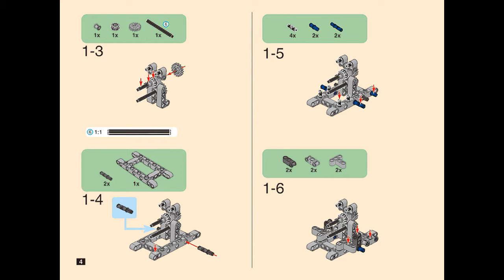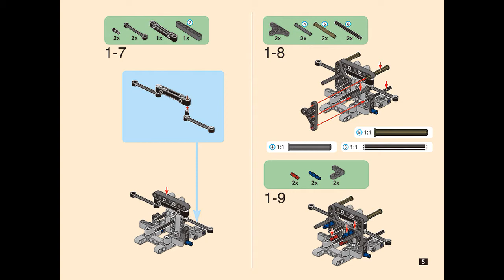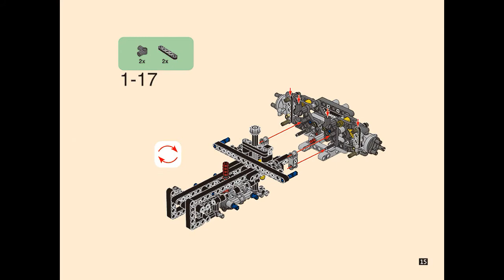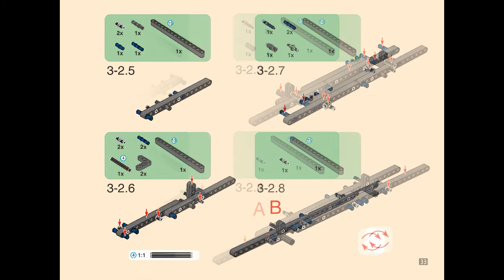Instruction for XingBao 07003 Assasin X19 part 1